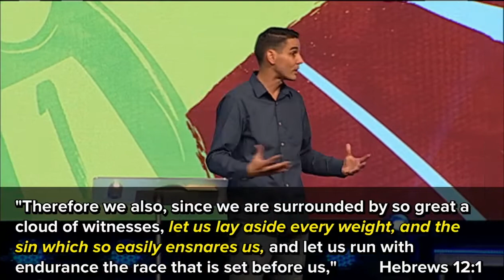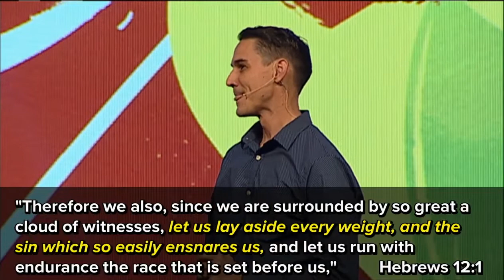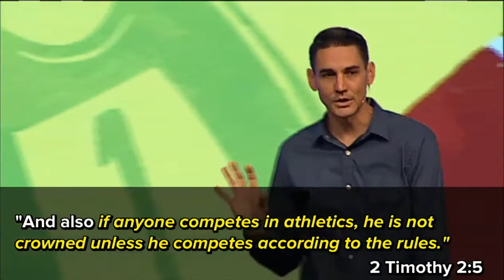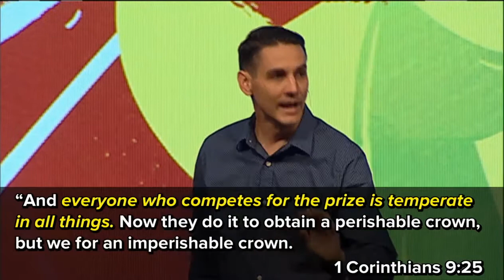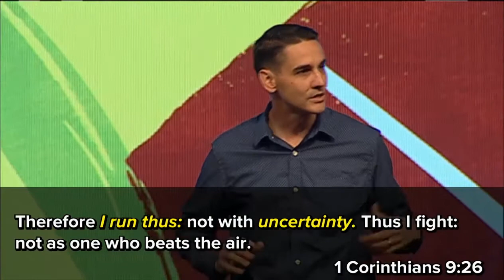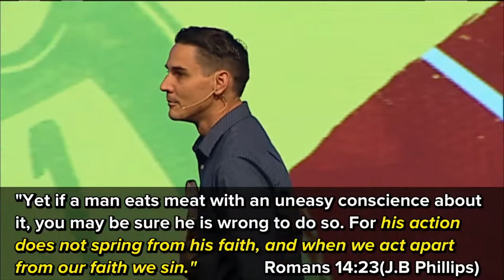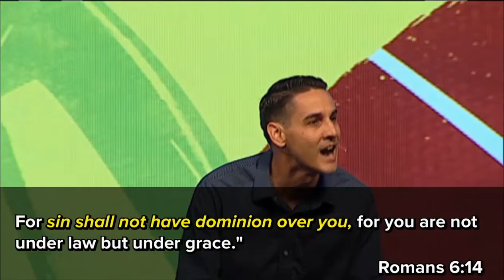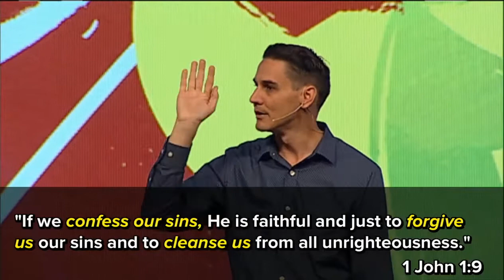"Running the Race - Part 3" by Pastor Dan Roth